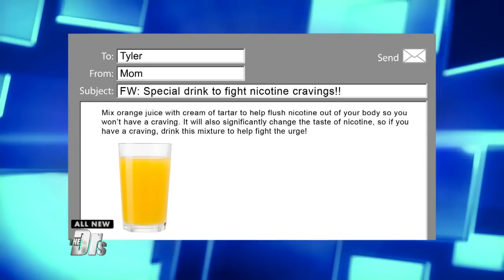Can Orange Juice and Cream of Tartar Fight a Nicotine Urge?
The Doctors discuss a viral tip which claims mixing orange juice and cream of tartar can help curb a craving for nicotine. Plus, The Doctors share their tips to fight the urge to smoke.